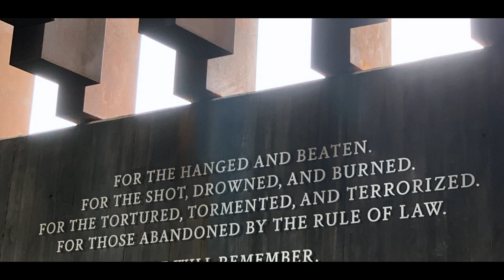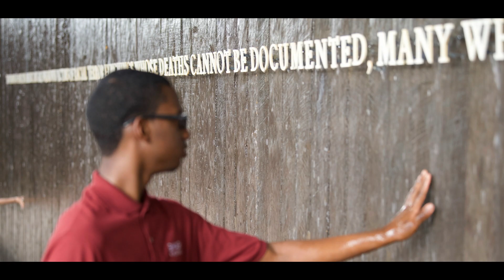Generate Solutions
Last summer, the young black men at SMASHxMorehouse visited the National Memorial for Peace and Justice in Montgomery, Alabama to better understand their history.

This moving two minute video shares that experience in their own words and in the words of Dr. Brian Garrett, the SMASHxMorehouse Site Director. For as Dr. Garrett tells the Scholars, “proximity is crucial”.

As our Nation continues to struggle with racial inequality and motivated young people strive to make their voices heard, we must understand how history has impacted the present and start to generate solutions.